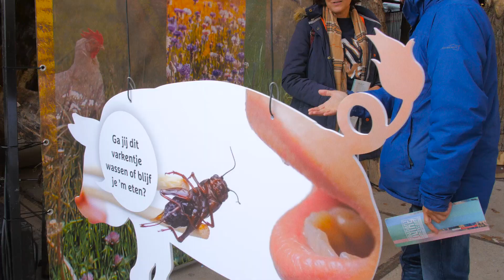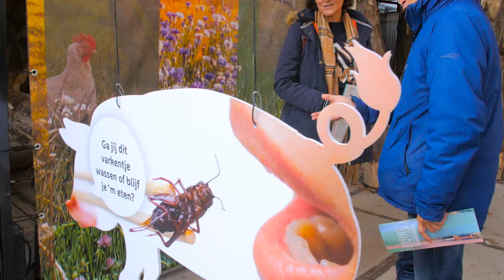Aftermovie Brabant Living Landscape 2019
Aftermovie van het Brabant Living Landscape! Een interactieve expositie onder het BiobaseCamp die inspireert en uitdaagt om keuzes te maken. Hier beleefden bezoekers hoe groene energiestromen, veranderingen in de landbouw, slimme mobiliteit, innovatiekracht en circulair bouwen samen komen.